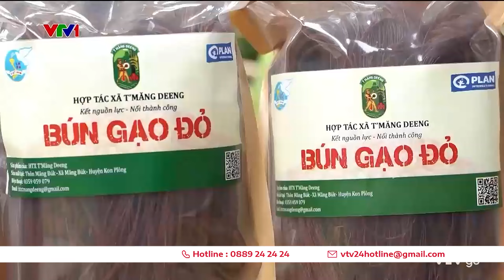Khi phụ nữ dân tộc thiểu số khởi nghiệp | VTV24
Đã qua rồi thời kỳ phụ nữ dân tộc thiểu số quanh quẩn bên nương rẫy, bếp núc. Thời gian qua, các tỉnh Tây Nguyên đã có nhiều chương trình, chính sách, các đề án hỗ trợ, đồng hành cùng phụ nữ vùng dân tộc thiểu số tham gia vào phong trào khởi nghiệp, sáng tạo.